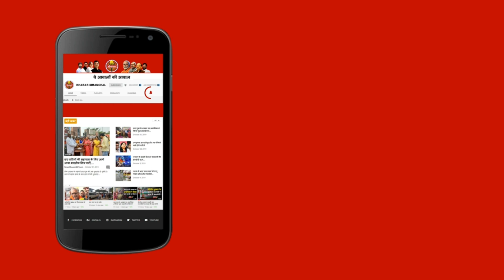कटिहार में कम्युनिटी हाल में चल रहे हसनगंज ब्लॉक को मिली 22 करोड़ की सौग़ात | Katihar News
कटिहार का हसनगंज प्रखंड अब हाईटेक हो गया है। 26 साल बाद इस प्रखंड को अपना भवन मिल गया है। बिहार के डिप्टी सीएम तारकिशोर प्रसाद और ग्रामीण विकास मंत्री श्रवण कुमार ने ब्लॉक और अंचल ऑफिस के साथ साथ आवासीय भवन का अनावरण किया है।